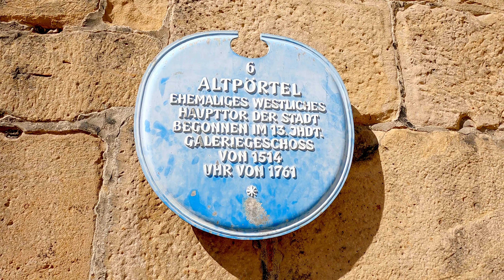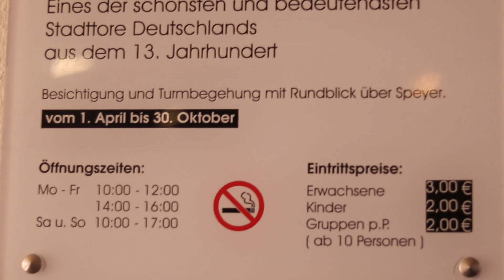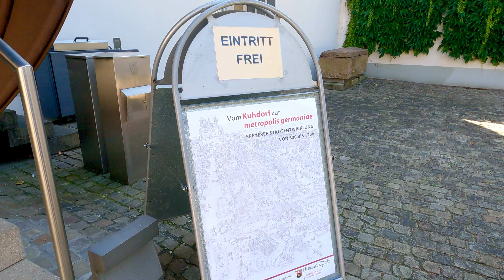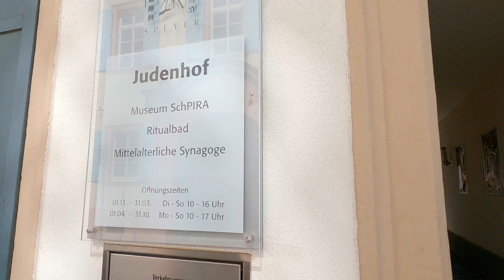Una ciudad ANTIGUA en Alemania - Visitamos Speyer y los lugares que necesitan visitar! PARTE 2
Parte2: Alemania es un país lleno de ciudades y pueblos muy antiguos que son ricos en historia. En este video les llevamos a un recorrido de nuestra ciudad Speyer (Espira). Es una ciudad antigua en Alemania que si o si debes visitar en el momento que decidas venir a Alemania o si vives cerca te recomendamos mucho hacerlo. Speyer está localizada a orillas del río Rin. Fue fundada por los romanos, lo que convierte a Espira (Speyer) en una de las ciudades más antiguas de Alemania. La ciudad está dominada por la catedral de Espira, numerosas iglesias y la Puerta Vieja (Altportal). En la catedral, detrás del altar mayor se sitúan las tumbas de ocho emperadores del Sacro Imperio Romano Germánico. Su construcción comenzó en 1030 y la bóveda de piedra que tiene fue un gran avance técnico para la época.

Más reciente y verídica es la actividad que se realiza en ocasiones especiales, como el 950 aniversario de la consagración de la catedral de Speyer, el 2 de octubre de 2011, cuando se llenó la pila con 1.500 litros de vino que se repartieron entre los asistentes a la ceremonia.
Hay que darle la vuelta completa a la catedral para disfrutar también de sus hermosos jardines y del Monte de los Olivos en su parte sur, un grupo de figuras en piedra que representan lo ocurrido en el Monte de los Olivos en Jerusalén con el apresamiento de Jesucristo. Las esculturas fueron realizadas en el siglo XIX por el escultor de Espira Gottfried Renn.

Esperamos que hayan disfrutado de este recorrido por Speyer.

⬇️ Activar los subtitulos en: español, aleman, ingles.

☘️ Quieres ver más videos? Tal vez:

(Ecuatoriana prueba Haxn PRIMERA VEZ - Comida tipica Alemana 🇩🇪)
(Playlist: Nuestro ultimo viaje a Ecuador)
(Playlist: Asi conocimos y casamos)

2️⃣Con tus donaciones nos ayudar a mejorar los videos en el tema del equipo 📸 y  los destinos ✈️:

🎞Nuestro equipo y programas:

📸 *Todo nuestro equipo que usamos:

*Los links con "*" significan, que vamos a obtener un pequeño porcentaje, cuando compras sobre este link. No va a costar más para tí pero va a ayudarnos. Gracias ❤️

👩🏽‍🤝‍👨🏼 Quien somos?:

Somos Karen (de Ecuador🇪🇨) y Patrick (de Alemania🇩🇪). Nuestra historia empieza cuando nos conocimos en Egipto. Solo 4 meses nos conocimos, nos comprometimos en Egipto y 6 meses después nos casamos en Alemania. Decidimos empezar este canal, para mostrar nuestra vida, nuestro amor y nuestra pasión de viajar, conocer gente, lugares, comidas y culturas alrededor de nuestro único increíble mundo.